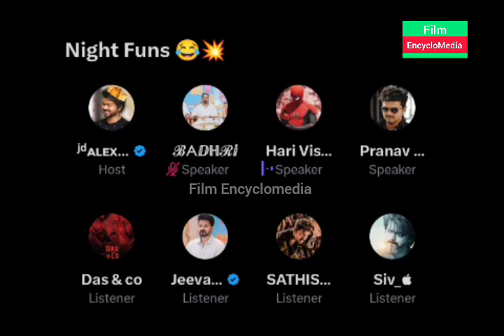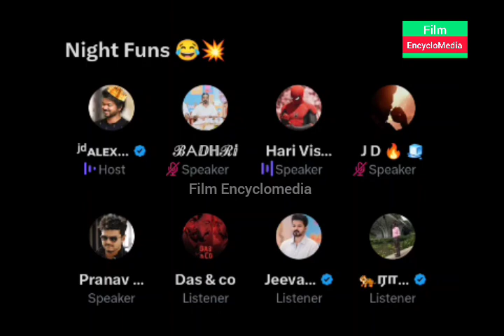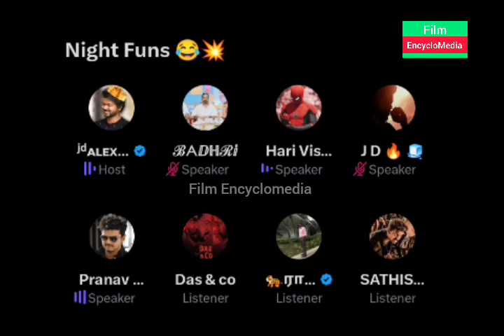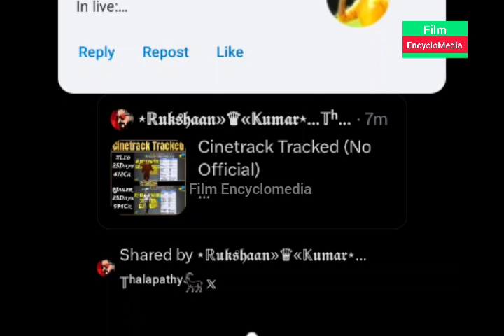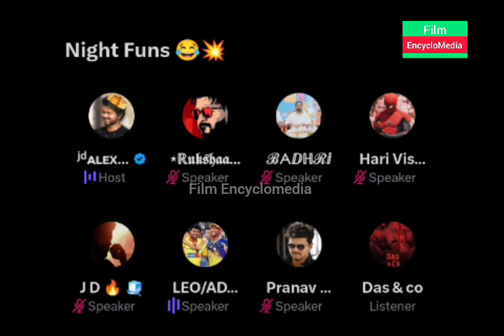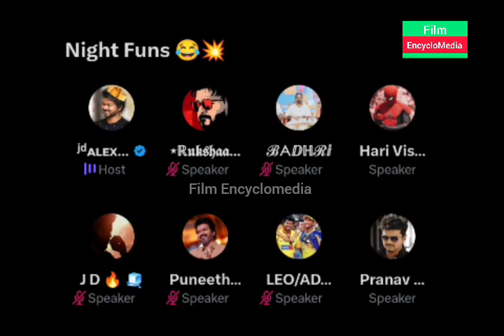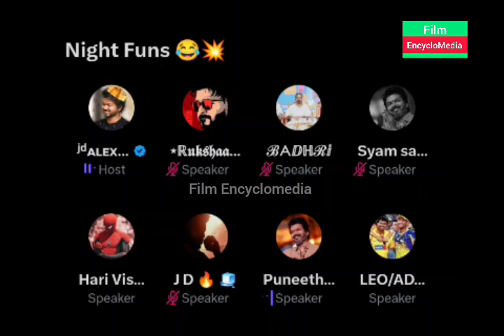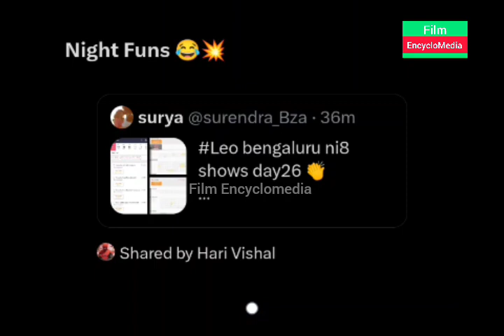LEO படத்தைப் பார்த்து பாராட்டிய Foreigner | Tiger 3 Review | Vijay Fans Space | Time pass Space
kabilan space
alex space
karnan space
Jailer
Super Star Rajinikanth
Rajini
Thalapathy Vijay
Thala Ajith
Nelson
Jailer
Fans Fight
Vijay Vs Rajini
Thala
Jailer Trailer
kabilan space
alex space
karnan space
Vijay space
Ajith space
Leo Space
Rajini Space
Jailer Space
Jailer
Super Star Rajinikanth
Rajini
Thalapathy Vijay
Thala Ajith
Nelson
Jailer
Fans Fight
Vijay Vs Rajini
Thala
Jailer Trailer
Jailer Collection
Jailer Collection
Leo Update
Leo Second single
Leo Das
kaveri Issue
Leo Trailer
Leo Review
Leo Collection
Leo Blockbuster
Leo Flop
Vijay Troll
Rajini Troll
Siva Karthikeyan
Pradeep Antony
Pradeep Antony Eviction
Japan Movie